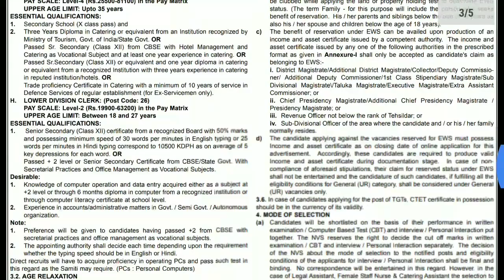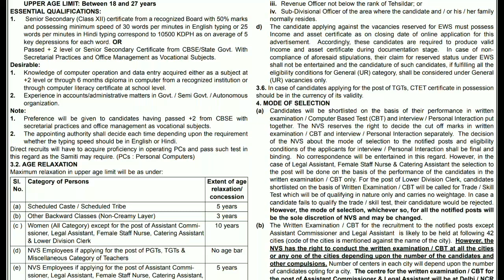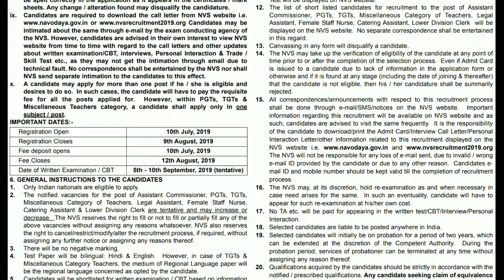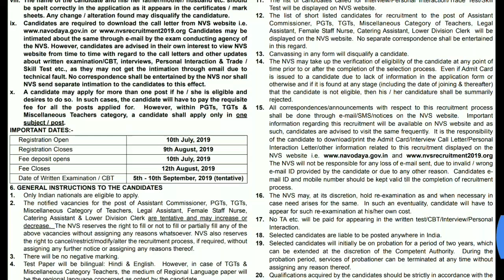ఇంటర్ తో క్లర్క్ ఉద్యోగాలు // NVS latest requirement